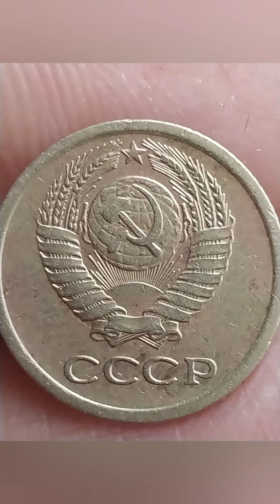1 копейка 1973 года без уступа